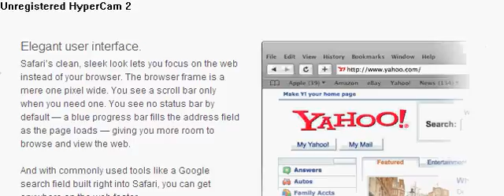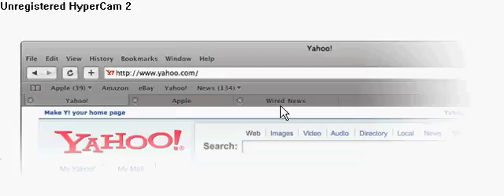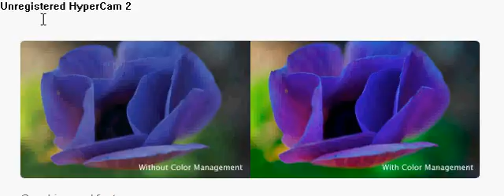TTT (Tech Theme Time) Apple Safari vs. Firefox vs. IE7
We are finding out which Internet Browser is best for home/business

TTT (Tech Theme Time)

Brand New Episode- Apple Safari vs. Mozilla Firefox vs. IE7